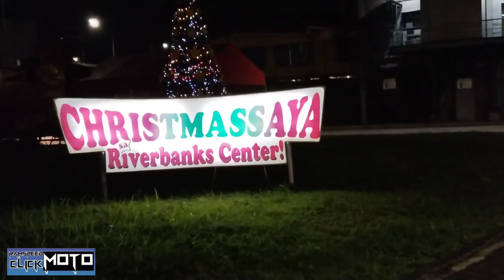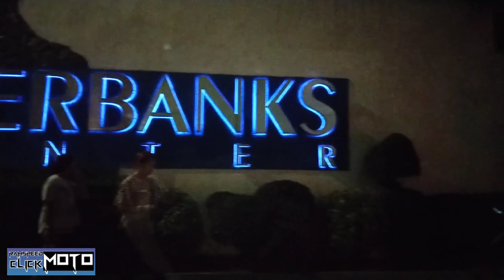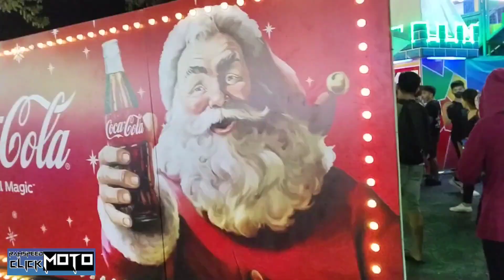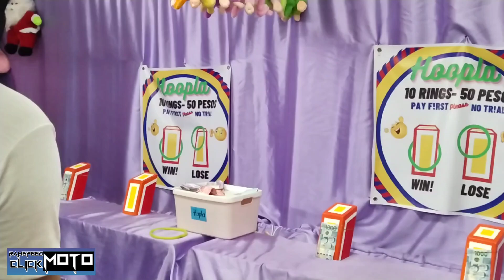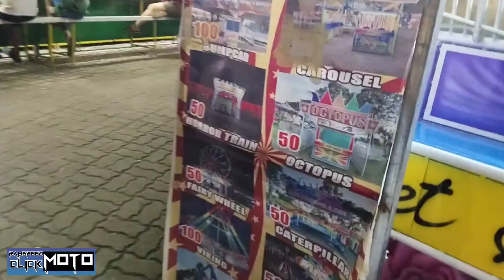CHRISTMASSAYA Bonding ng Pamilya sa RiverBanks Center Marikina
Enjoy the Christmassaya Bonding this season with the Family in Marikina City RiverBanks Center and enjoy the Adventure in The Amusement Center and Grand Carnival In the area is the best Bonding experience you earn together with your family friends and colleagues
So what you are waiting for Its never to late to celebrate this Holidays season

This area is open until January 15, 2023

Merry Christmas 🎄 everyone mga KaBuddy and have a prosperous new year to all of you

Goodbye 2022 thank you for the best year
Welcome 2023 Looking forward for the better

Peace ✌️